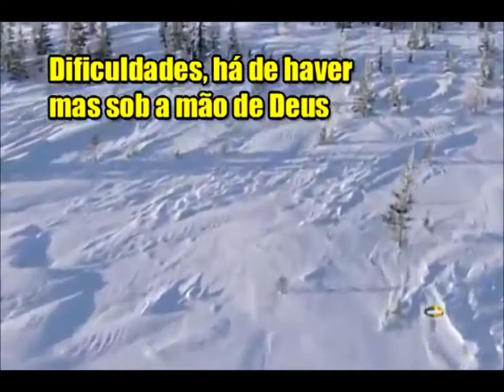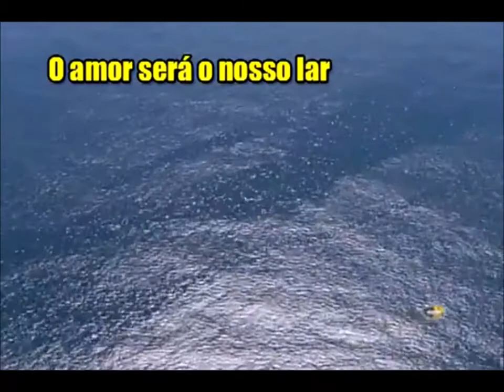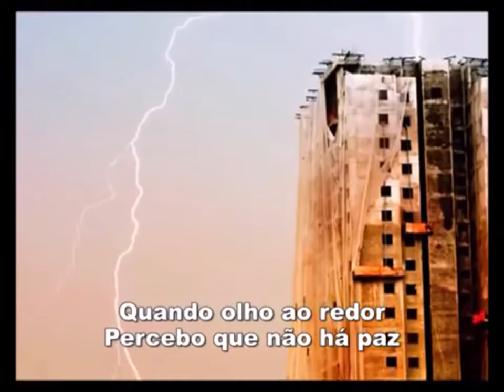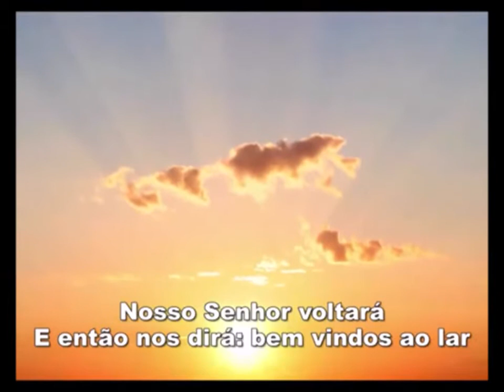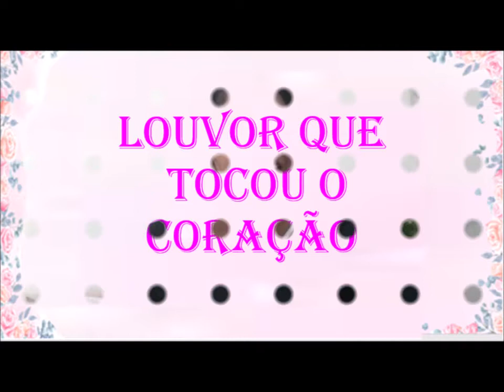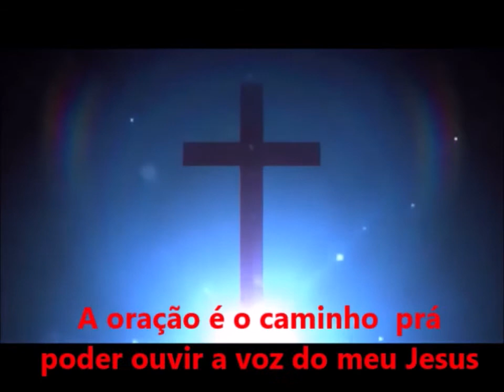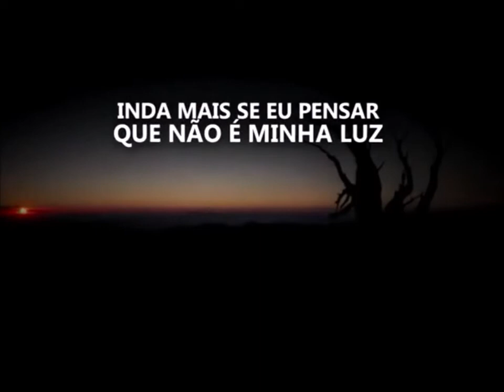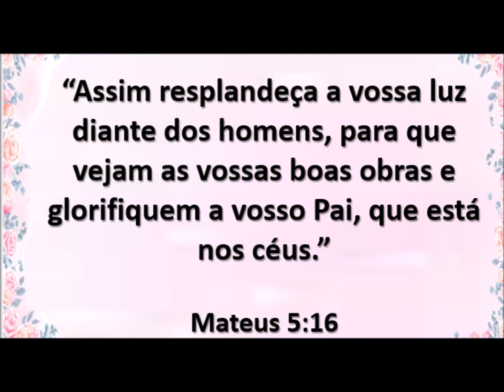Alcançando o Acampamento para Deus - Quarta de Poder parte 1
Louvor e testemunho